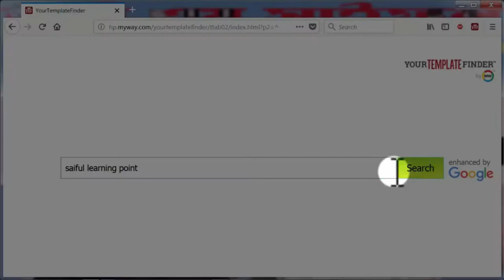Right Form of The Verbs | Class NO-14 | একদম সহজেই রাইট ফরম অব ভার্ব শিখুন। English Grammar